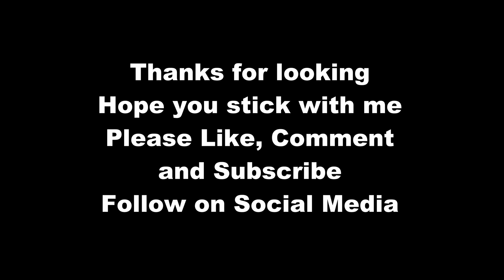Narrowboat Life 4: Scenes and Birds from around my narrowboat and marina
A short slideshow of a few of todays images from the Marina.